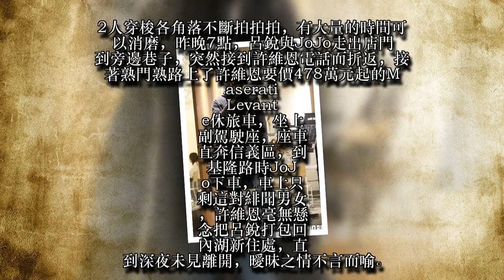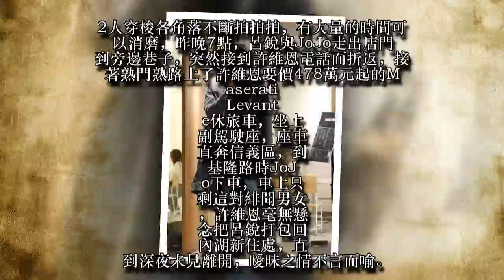【狗仔偷拍】許維恩478萬瑪莎拉蒂隨叩隨到 打包大馬高以翔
許維恩去年11月分手KID（林柏昇），之後仍多次被拍到同車、同框、同遊異地，但不認復合；許維恩今年3月還被爆與馬來西亞同門師弟呂銳過從甚密，新歡有183公分高挑身材，長相有「大馬高以翔」之稱。 昨天（19日）晚間，《蘋果》直擊呂銳現身台北街頭，他與大馬知名演員吳俐璇（JoJo)在中山區「smith&hsu」吃下午茶，2人對坐話題不斷，相處十分愉快。
用完餐後，呂銳到櫃檯埋單，接著他拿著發票回到座位，不久JoJo起身提議想要拍照，她一身中空裝露出小蠻腰，在下午茶的店拍意境照，呂銳不厭其煩幫忙掌鏡，中途，呂銳獨自走到外頭，疑似打電話給許維恩，女方似乎在忙工作而無法會合，呂銳則又回到店裡繼續拍照。
2人穿梭各角落不斷拍拍拍，有大量的時間可以消磨，昨晚7點，呂銳與JoJo走出店門到旁邊巷子，突然接到許維恩電話而折返，接著熟門熟路上了許維恩要價478萬元起的Maserati Levante休旅車，坐上副駕駛座，座車直奔信義區，到基隆路時JoJo下車，車上只剩這對緋聞男女，許維恩毫無懸念把呂銳打包回內湖新住處，直到深夜未見離開，